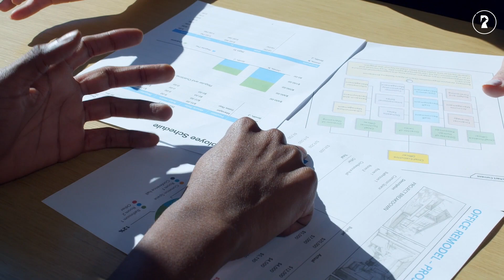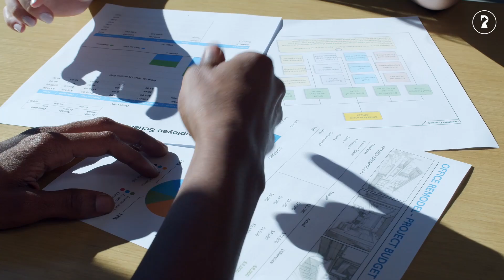ليه شاومي نزلت موبايلين بنفس السعر في نفس الوقت ؟! | Redmi 9T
في الفيديو ده هنتكلم عن سبب ان شركة تنزل موبايلين في نفس الوقت و نفس السعر .. هنتكلم عن الريدمي 9 تي و الفرق بينه و بين البوكو ام 3 و تشتري مين فيهم ؟!